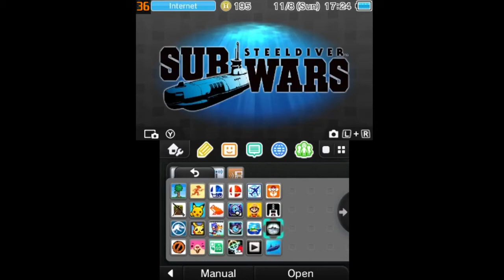steel diver subwars on the nintendo 3ds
this was recorded using kit-kat-slim, NTR CFW, and OBS studio, NTR CFW being used to stream the video through the wifi and to receive the video i used a software named kit-kat-slim, and i did the screen recording with OBS studio.